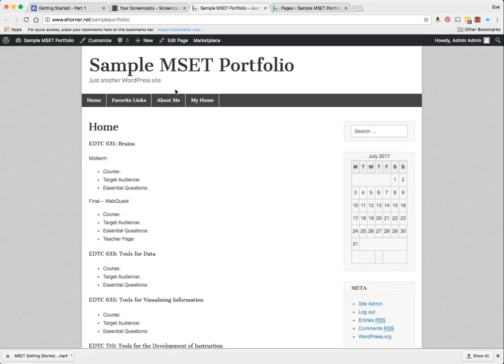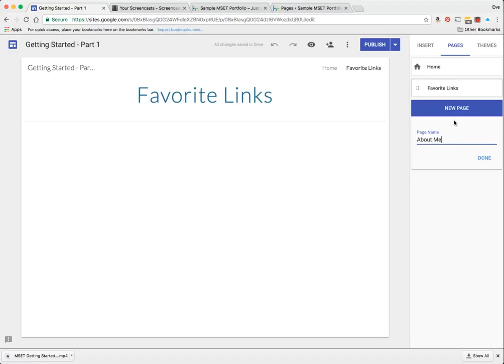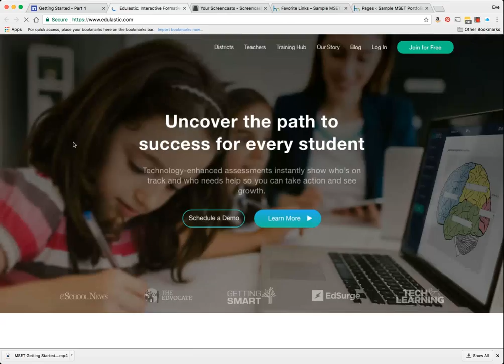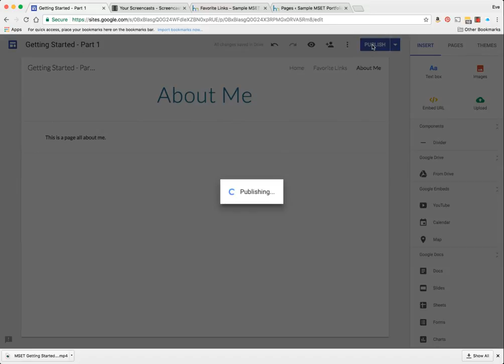EDTC 631 - Portfolio Conversion 1